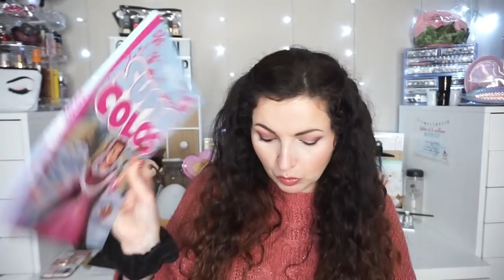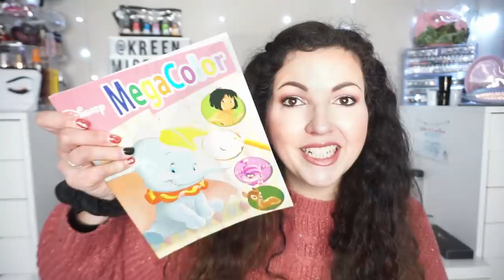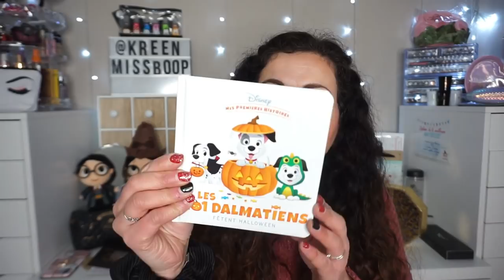SWAP avec Kika🙊Vide Placards Beauté & Big BONUS